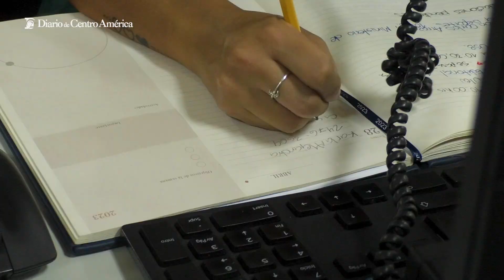26 de abril, Día de la Secretaria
Este día es una oportunidad para destacar su papel fundamental en las empresas y mostrarles gratitud por su arduo trabajo y dedicación.